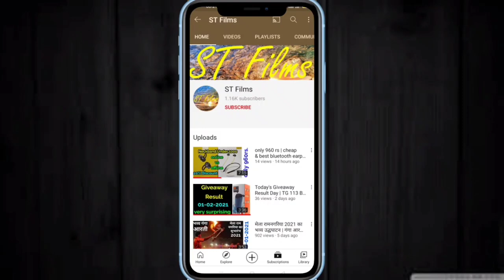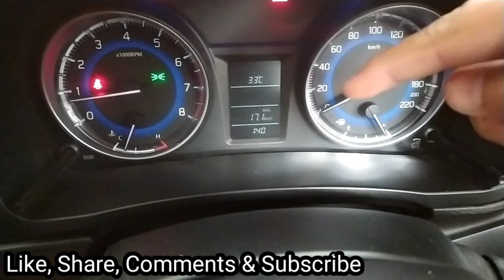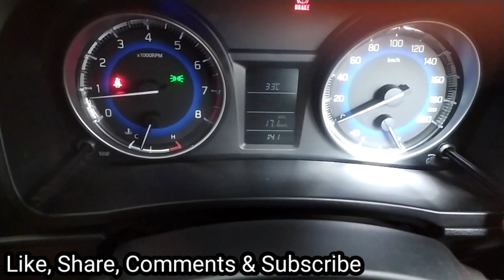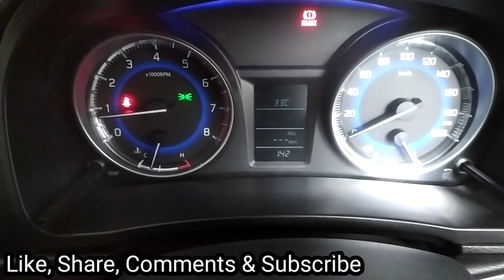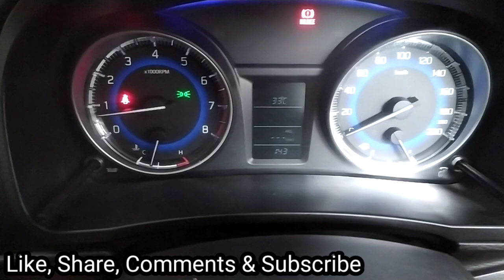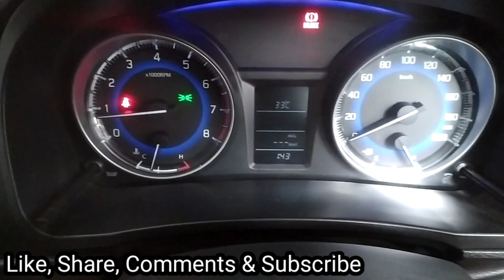how to reset mileage meter in car | New Baleno Delta Petrol Facelift 2021 | कार का मीटर कैसे सेट करे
how to reset mileage on baleno